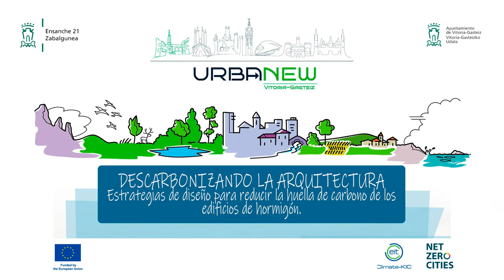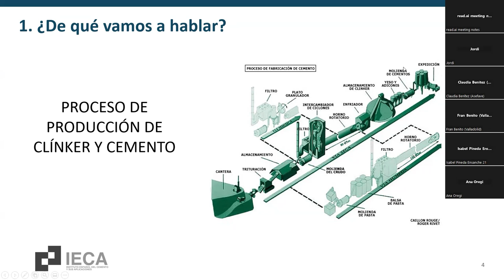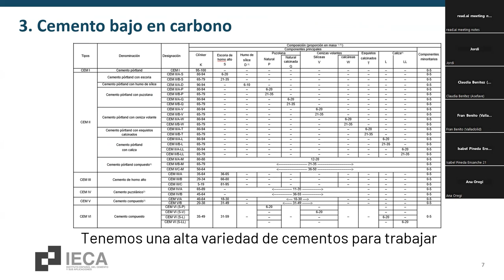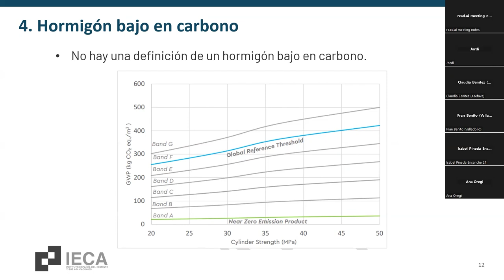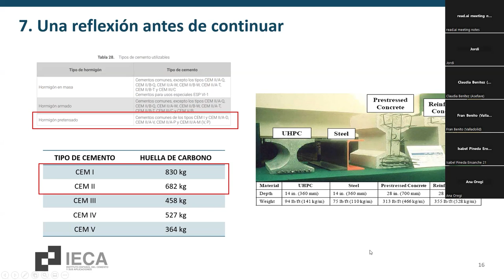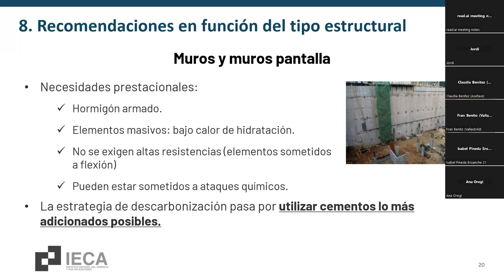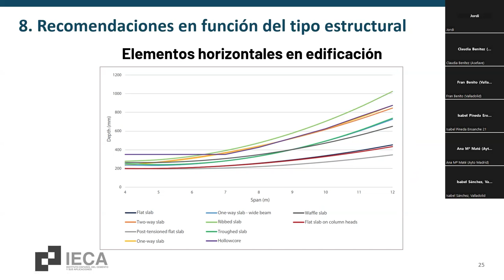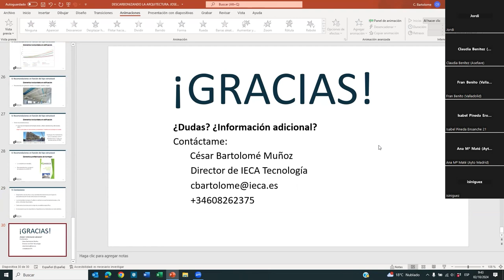Descarbonizando la Arquitectura: reducir la huella de carbono en edificios de hormigón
Arkitektura deskarbonizatzen: hormigoizko eraikinen karbono-aztarna murrizteko diseinu-estrategiak.